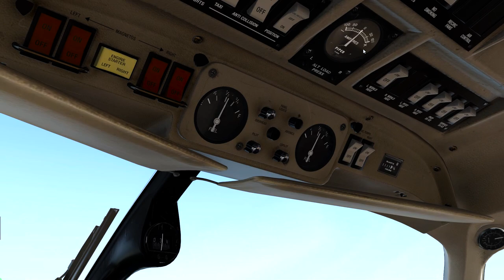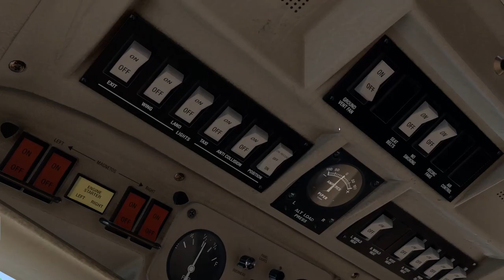X-Plane11 NDB Pista 30 Montes Claros - IFR